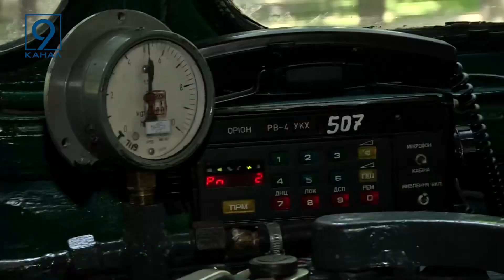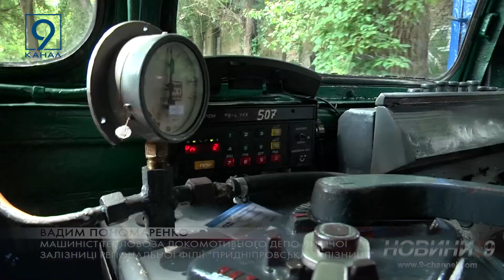Вперше за кілька років відкрилася дитяча залізниця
Дитячий сміх та посмішки. Знову лунають на Дніпровській дитячій залізниці. Зачинилася вона ще декілька років тому. Спочатку через ковід-19, не відкрилася і в минулому році через війну. Вже у двадцять третьому капітально оновили станцію Паркову. І ось у червні повернули мешканцям, гостям міста та їх малечі місцеву розвагу. Докладніше про роботу дитячої залізниці розкаже Наталія Москаленко.